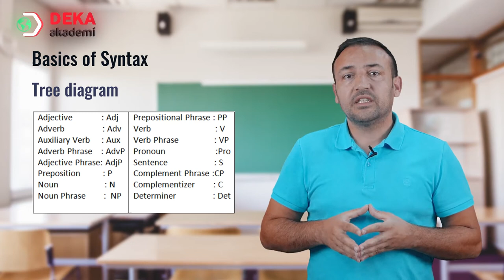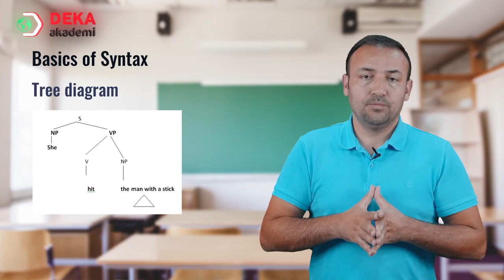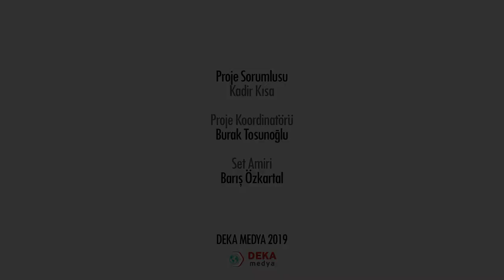015 - İngilizce ÖABT - BASICS OF SYNTAX - Mehmet Yüksel